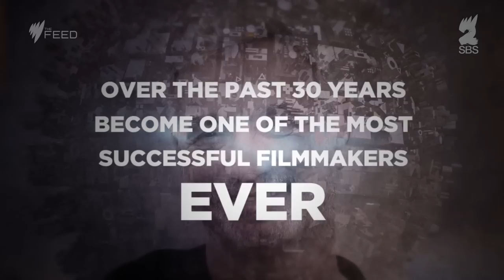Roland Emmerich talks Independence Day & Hollywood racism - The Feed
His films have grossed over $3 billion worldwide, now Roland Emmerich​ is back to direct the follow up to his 1996 hit and his first sequel - Independence Day​: Resurgence. He talks Hollywood racism, unexpected success and a, er, Marvel romantic comedy (?).

His films have grossed over $3 billion worldwide, now Roland Emmerich​ is back to direct the follow up to his 1996 hit and his first sequel - Independence Day​: Resurgence. He talks Hollywood racism, unexpected success and a Marvel romantic comedy (?) with Maria Lewis​.